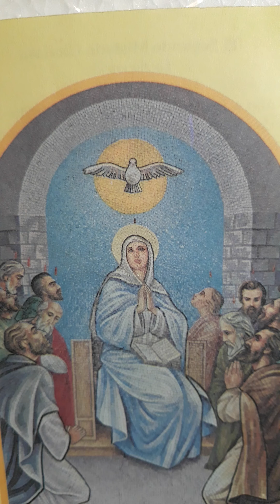Bautizame Señor con Tu Espíritu